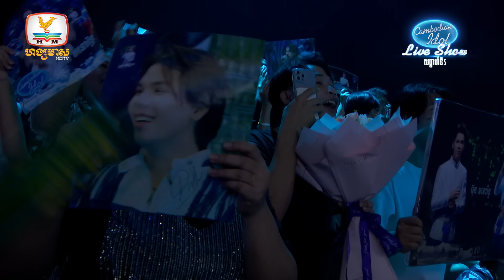អ៊ុក មនោរិទ្ធ | Live Show - Week 5 - Cambodian Idol 2024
បេក្ខជន៖ អ៊ុក មនោរិទ្ធ
ច្រៀងបទ៖ ពាក់អាវមិនដែលឃើញដោះ + ឆ្គួតព្រោះស្នេហ៍អូន

កម្មវិធីប្រឡងចម្រៀងលំដាប់ថ្នាក់ពិភពលោក Cambodian Idol រដូវកាលទី 5 វគ្គ Live Show សប្ដាហ៍ទី 5  រៀងរាល់ថ្ងៃអាទិត្យ ម៉ោង 8:00 យប់ នៅលើកញ្ចក់ទូរទស្សន៍ ហង្សមាស HDTV

នាំមកជូនផ្តាច់មុខដោយ ៖
- ស្រាបៀគ្រុឌ : ពេលវេលាល្អ ពេលវេលាជាមួយគ្រុឌ
- ភេសជ្ជៈ ប៉ូវកម្លាំងគ្រុឌ , ទទួលយកថាមពលជាមួយគ្រុឌ
- ភេសជ្ជៈកីឡា វីអាកទីវ បំពេញជាតិទឹកបានល្អ និងលឿនជាងទឹកធម្មតា